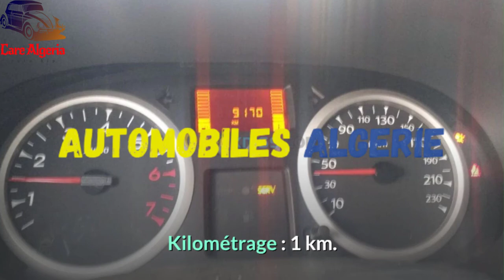اسعار السيارات المستعملة في الجزائر سوق السيارات مع ارقام الهاتف03 01 2021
والتواصل المباشر مع صاحب السيارات.اسعار السيارات المستعملة في الجزائر سوق السيارات مع ارقام الهاتف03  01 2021
قناتنا موجهة لكم اتركو تعليقاتكم مع الاشتراك والاعجاب.
لكي نستمر.
شكرا
1-Kia Picanto Pop 2013:
Yousr Ed-dine
Batna Batna

2-Faw CA 1024 Frigo 2015:
Hichem Amine
Sidi bel abbes Sidi bel abbes

3-Renault Clio 2 2005:
HamidArahmen
Bordj bou arreridj Bordj bou arreridj

4-Faw N5 2012:
Vivamido
Chlef Chlef

5-Changan Changan 2009:
Ben Jam
Tizi ouzou Draa el mizan

6-Renault Kangoo 1998:
mohbadi22

مركبات السيارة مركبات عملاقة مركبات عسكرية مركبات dna مركبات rc 10 مركبات شرطة مدرعة لونساج 2020 مركبات 5 مركبات تستحق الشراء مركبات للاطفال مركبات ام وليد مركبات مركبات مركبات مدرعة مركبات سياحية في الجزائر
استيراد السيارات استيراد السيارات في الجزائر استيراد سيارات استيراد السيارات 2020 استيراد السيارات الجزائر استيراد السيارات الجديدة استيراد سيارات في الجزائر يوسف نباش
اسعار السيارات اليوم اسعار السيارات في الجزائر اسعار السيارات في فرنسا اسعار السيارات المستعملة في الجزائر اسعار السيارات في المانيا اسعار السيارات اليوم في الجزائر اسعار السيارات ا
سوق تيجلابين
واد كنيس سوق السيارات سوق السيارات اليوم واد كنيس للسيارات اسعار السيارات سوق السيارات 2020 سيارات للبيع اليوم wad knis prix voiture سوق السيارات اقل من 20 مليون جديد استيراد السيارات كروستي dz